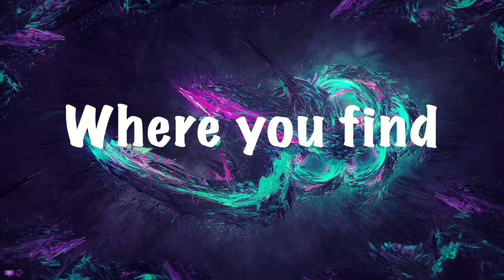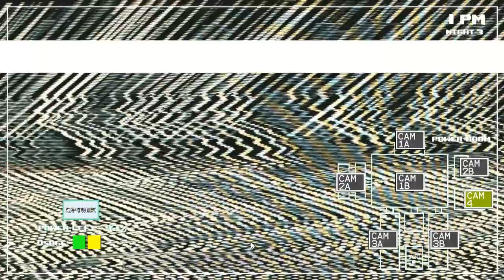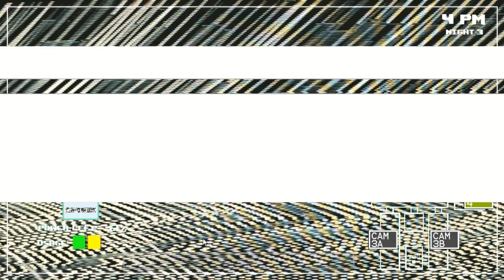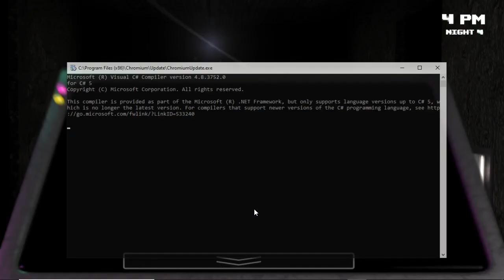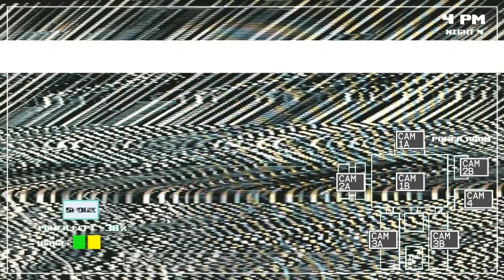Five Nights With 39 | WORLDS BIGGEST POTTY MOUTH!!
Salutations NickiRickies today we are playing five nights with 39! Be warned there is some offensive language in here. Hope you enjoy!